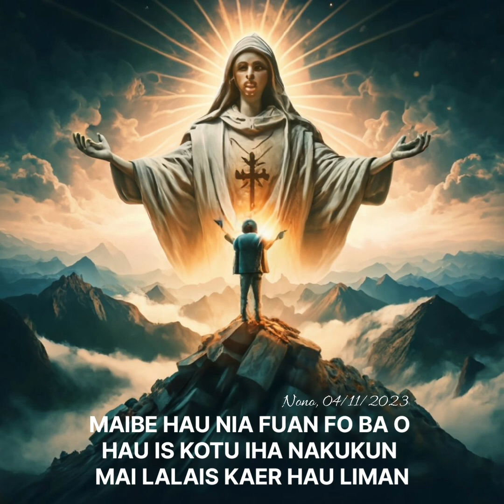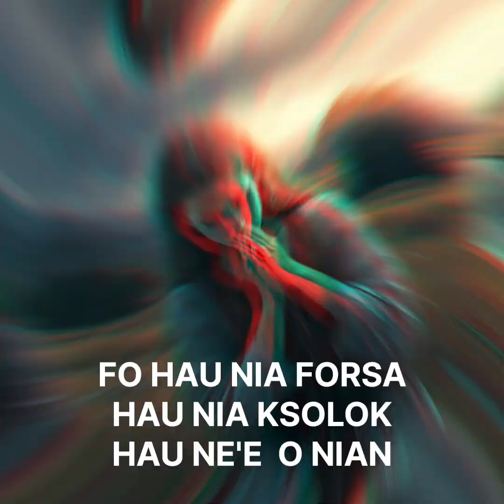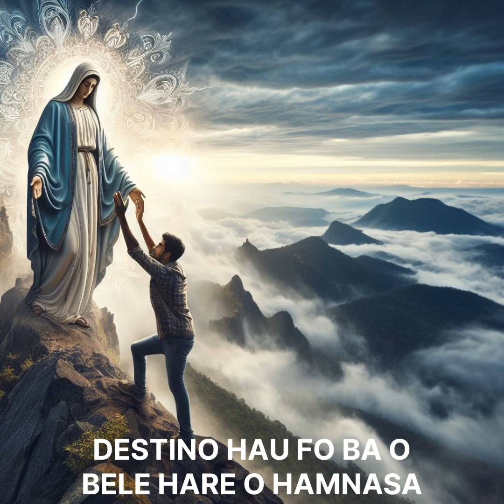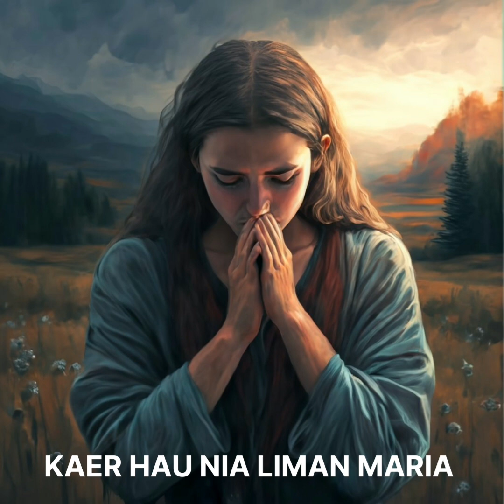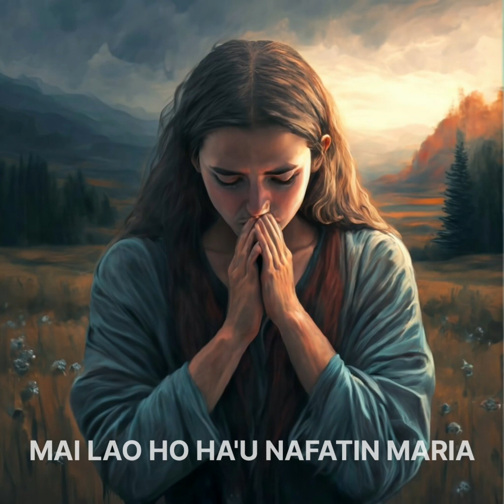Maria - Alcatraz (Letra)